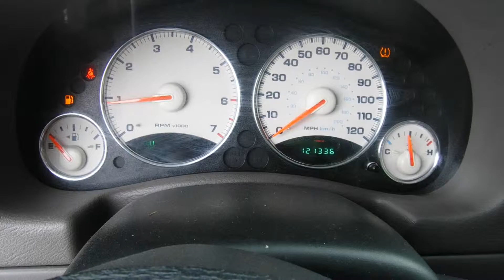S0240C 2004 Jeep Liberty